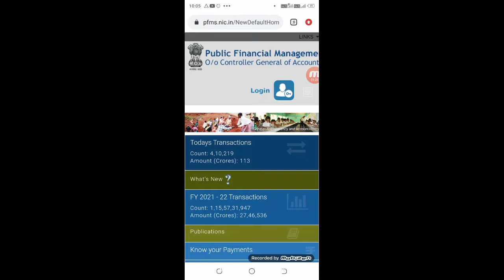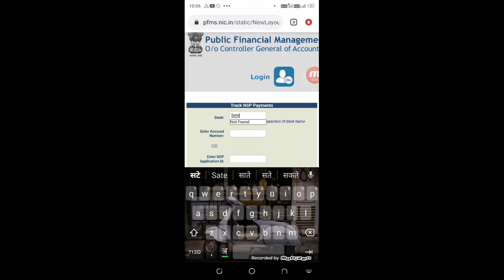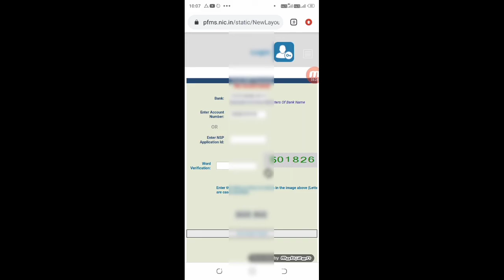PFMS New Update 2022 | Pfms No Record Found Solution | Pfms Words Don't Match Solution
►your question

My Camera :-